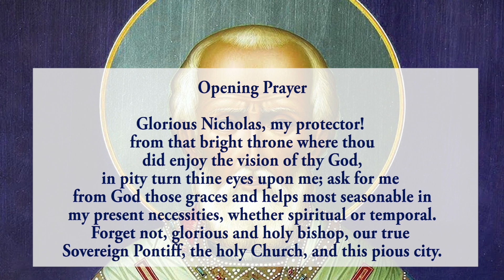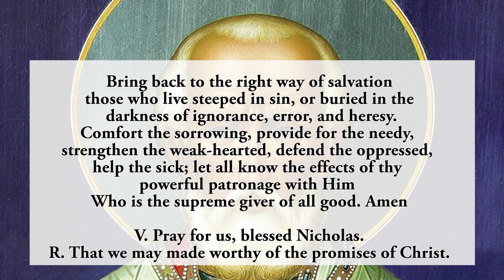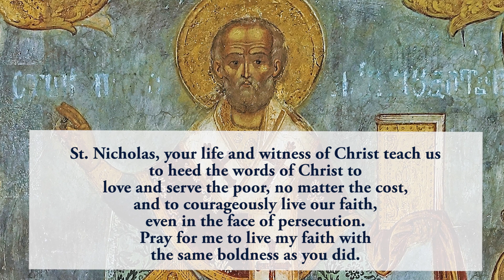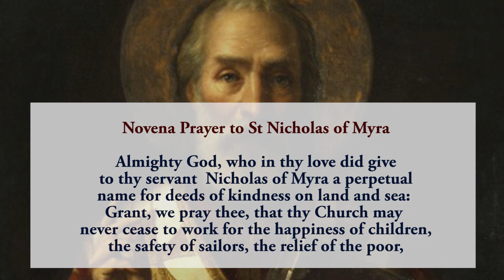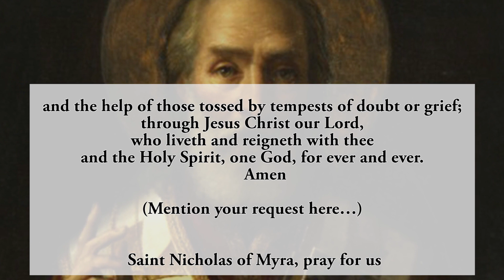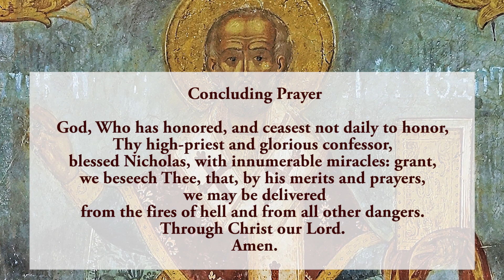🙏9th Novena To St Nicholas Of Myra 🙏 5 December 2023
The ninth novena to St Nicholas Of Myra